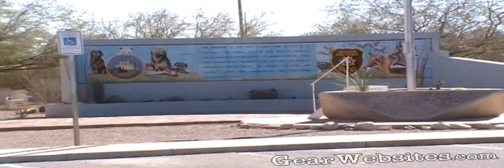Dog License Plates